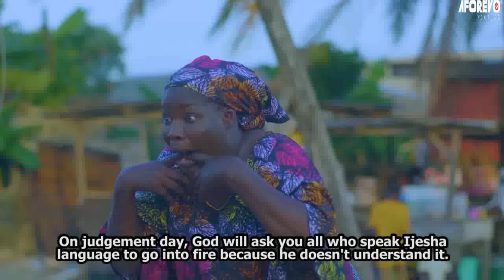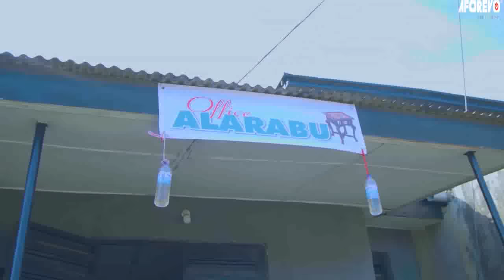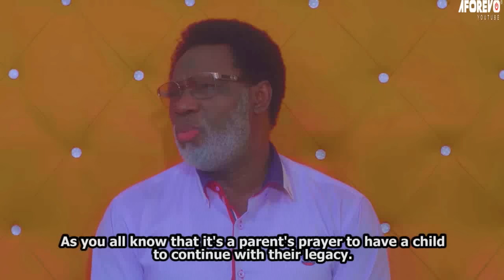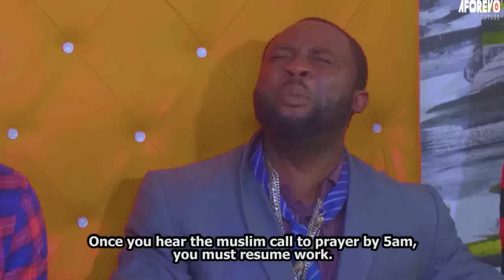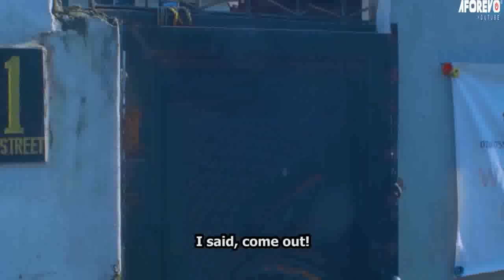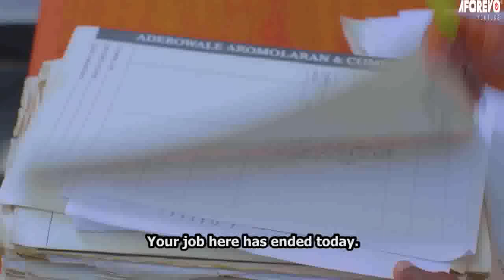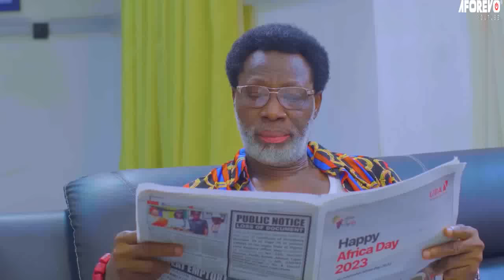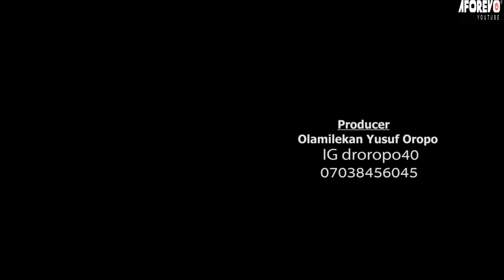SHIKEMI - A Nigerian Yoruba Movie Starring - Juliet Jatto, Joseph Momodu, Apa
The abandoned son of a rich man was reunited with his father.But he did everything to frustrate them. Will they accept him fully? Starring - Juliet Jatto, Joseph Momodu, Apa